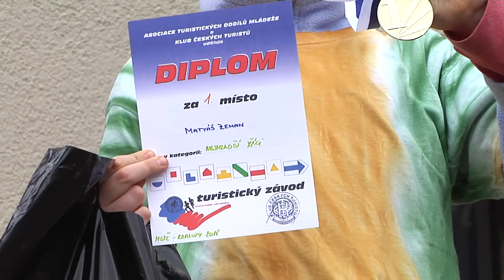Kralupy TV: Poháru Středočeského kraje se zúčastnilo 200 závodníků (30.3. 2018)